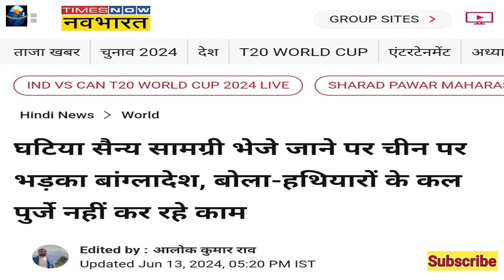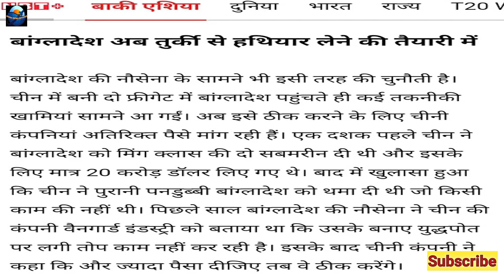China Sold Defective Weapon to Bangladesh